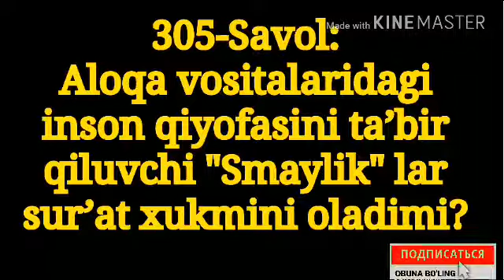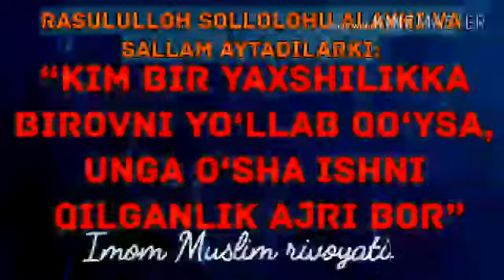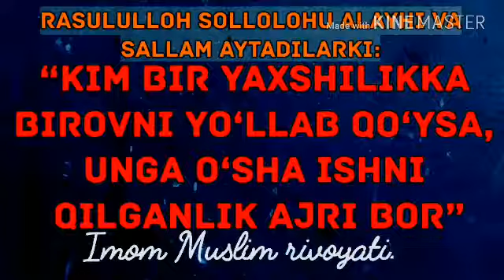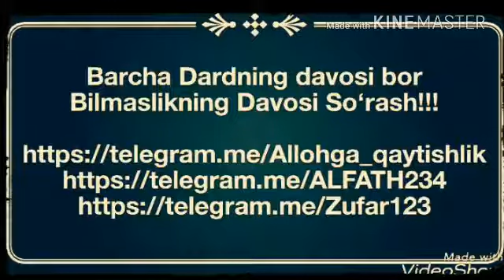305.Алоқа воситаларидаги инсон қиёфасини табир қилувчи смайликлар суръат хукмини оладими?